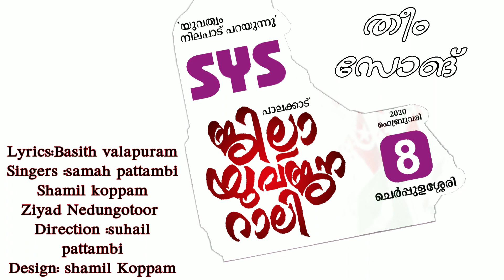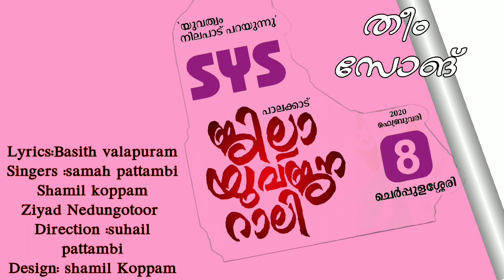SYS jilla sammelanam ..theme song | shamil Koppam | samah pattambi | ziyad nadugotur